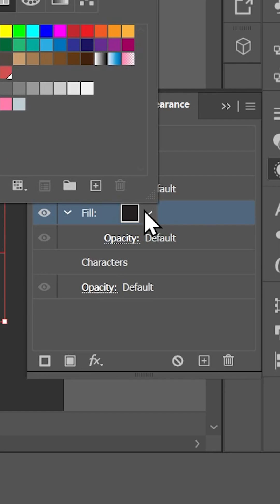Can't Align Editable Text Stroke to Outside (SOLVED!) | Adobe Illustrator